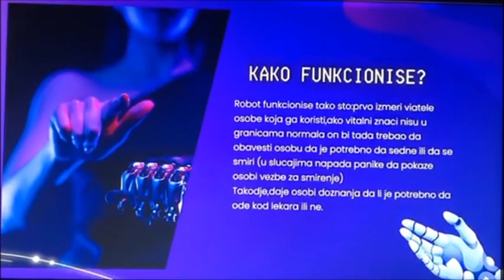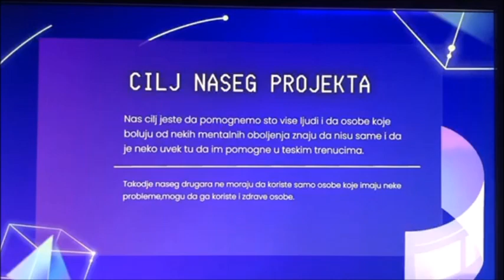Robot Iskra - OŠ ,,Jovan Jovanović Zmaj”, Sremska Mitrovica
Ime tima: Future robotic girls
Članice tima: Milica Mandić i Milica Marić
OŠ ,,Jovan Jovanović Zmaj”, Sremska Mitrovica
Tema: Robot moj najbolji prijatelj

Opis: Naša ideja jeste robot po imenu Iskra. Ideja se zasniva na tome da se u bliskoj budućnosti programira robot koji može stalno da meri vitalne znake,i da zna kada osobi nije dobro i da joj da smernice u tome kako sebi da pomogne. Tu je kao pomoćnik a i kao podrška. Robot bi bio programiran tako da u slucaju da vitalni znaci nisu u granicama normale, osobi da do znanja da je potrebno da sedne ili da legne. Na primer, ako osoba ima problema sa napadima panike, robot prati njene vitale i kada dodje do napada,on joj kaze da je potrebno da sedne, da se smiri, da joj da vezbe za smirenje i da bude tu kao njena podrška. Takodje, da kaze osobi da li je potrebno da ode kod lekara ili da ostane kod kuce. Ovim projektom želimo da pomognemo osobama sa nekim mentalnim oboljenjima jer znamo da im nije lako i zato ovim robotom želimo da im kažemo da nisu sami i da je uvek tu neko da im pomogne i da ih podrži. Takodje, robota mogu da koriste i osobe koje nemaju nikakvih problema. Nadamo se da će se naša ideja u bliskoj budućnosti i ostvariti.